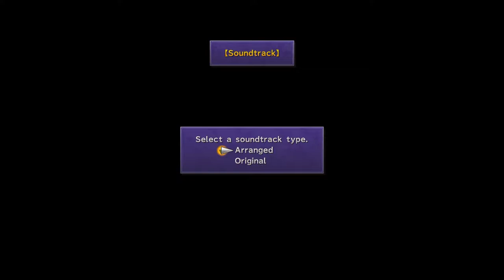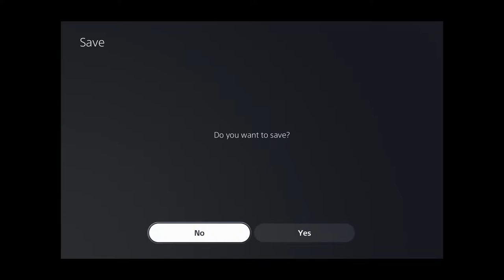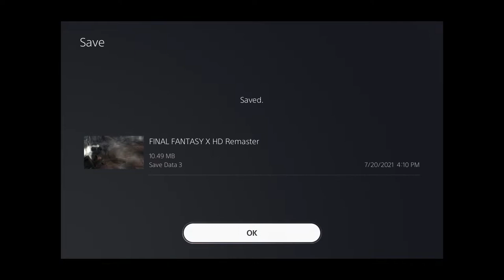Final Fantasy X Part 1 | David Kang Plays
Final Fantasy X is now 20 years old so I decided to replay one of my most favorite games of all time.
Credit: Final Fantasy X from Square Enix